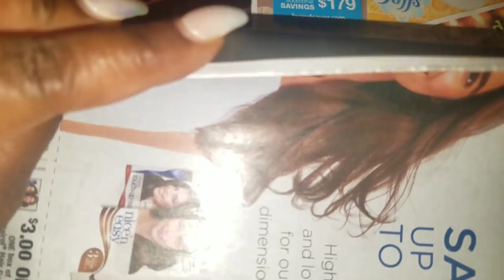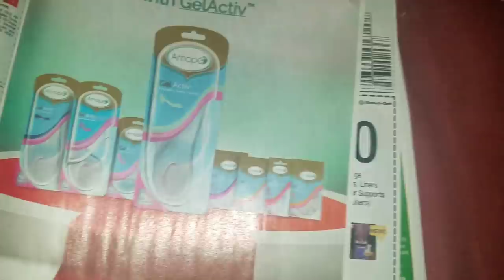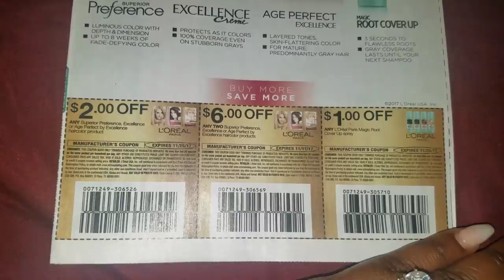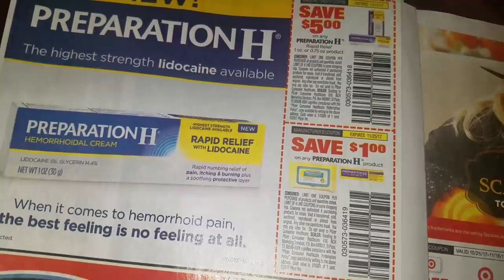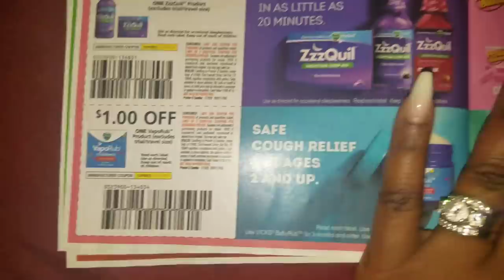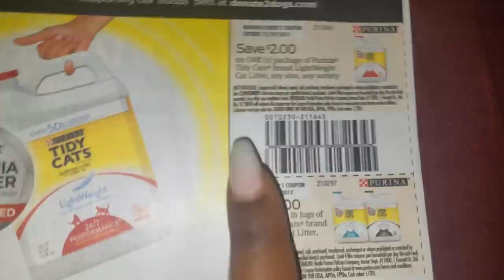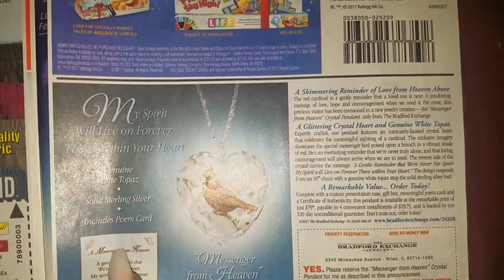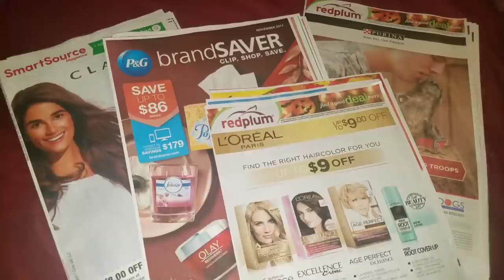What's in My 10/29/17 Inserts??? | Plus *BONUS* Insert 😉